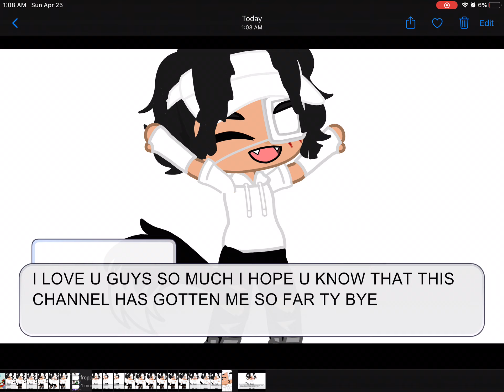o my gawd.. wat is dat?